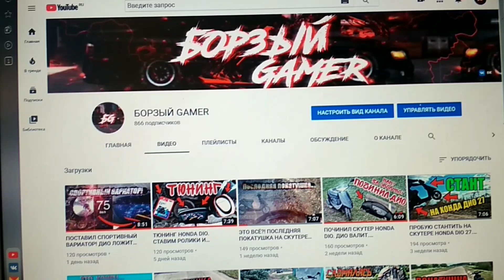ДРИФТ НА СКУТЕРЕ ПО СНЕГУ. ЗИМНИЙ ДРИФТ НА HONDA DIO 27.